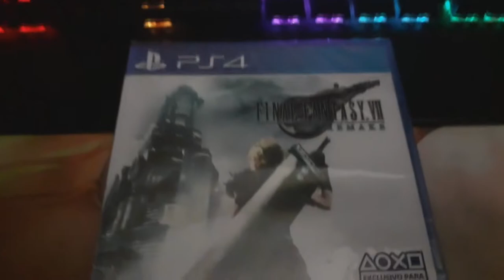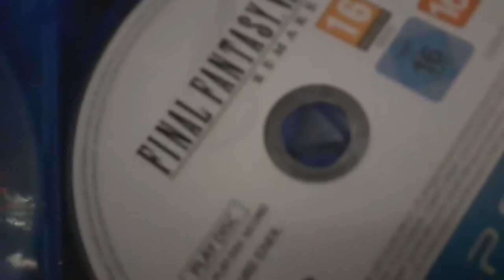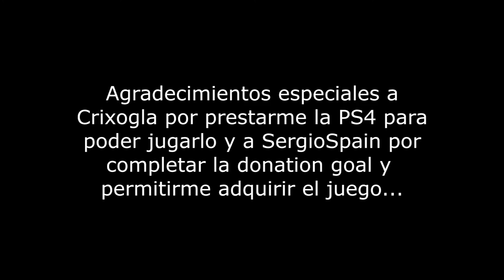Más de 20 Años Después...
Mención especial a la alfombrilla del ratón llena de mierda y de nuevo GRACIAS a la gente nombrada en el video...